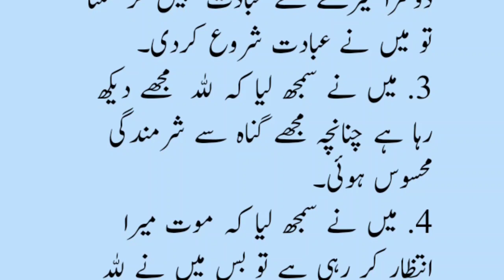4 چیزیں | Aaj ki Achi Baatein | Aaj ki Achi Baat | Quotes in Urdu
4 چیزیں | Aaj ki Achi Baatein | Aaj ki Achi Baat | Quotes in Urdu | Urdu Quotes